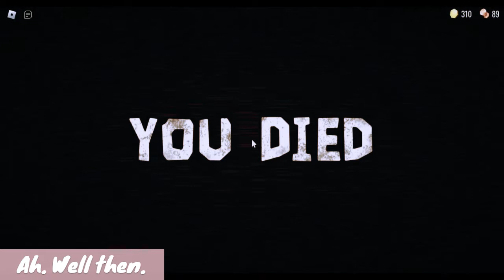Can I Outrun Seek? | DOORS 👁‍🗨 | Roblox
I am never mentally prepared to face Seek, as you can... SEE.

alright i'll SEE myself out...

im just kiding

If you liked my video, then check out my buddies' channels!
They might pique your interest.